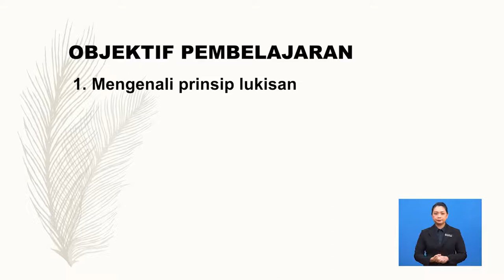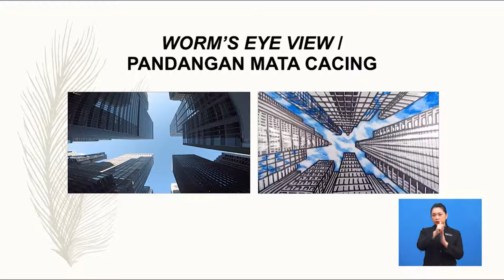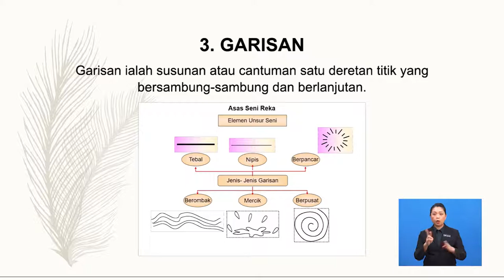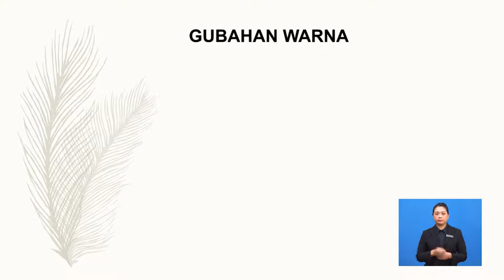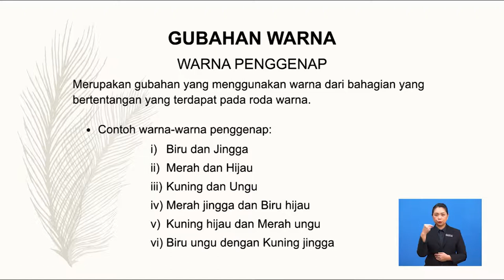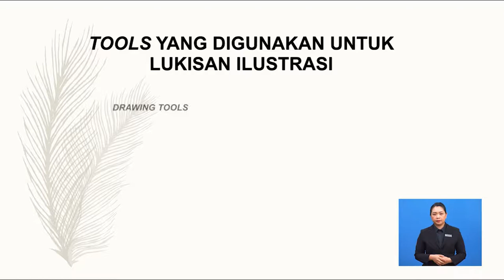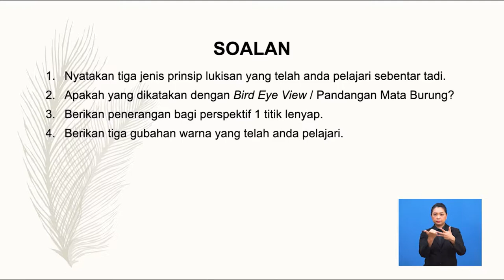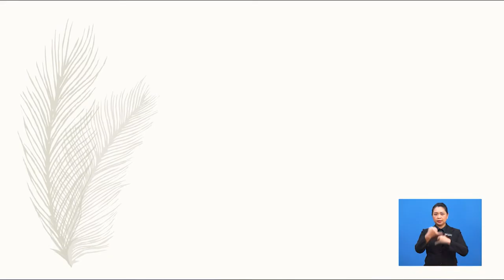Teknologi Reka Bentuk Dan Media Cetak | Propose Design to Superior | R774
Rancangan ini memaparkan jenis fail untuk fotografi dan grafik